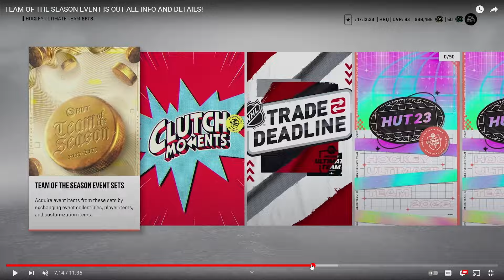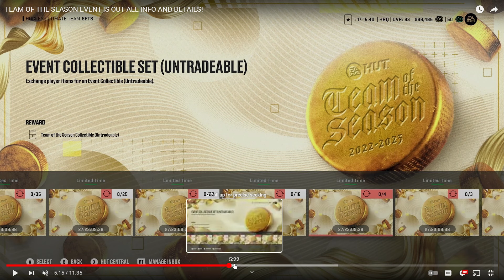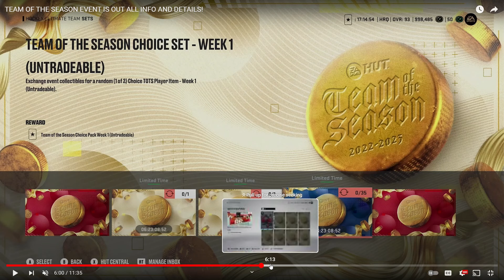WHAT CARDS TO SAVE FOR TEAM OF THE SEASON IN NHL 24 HUT!